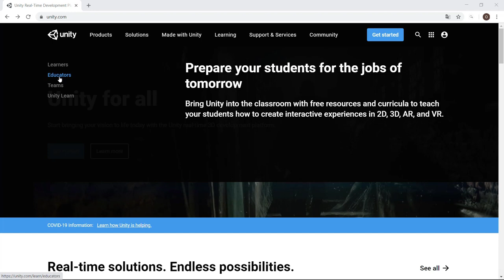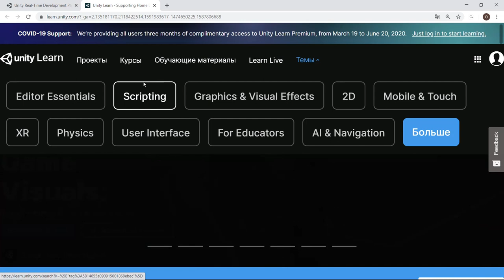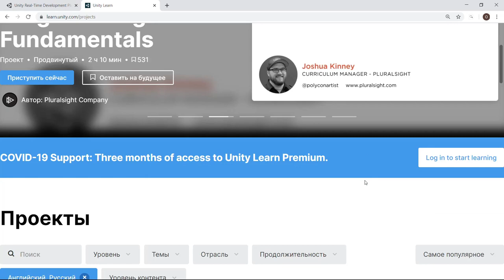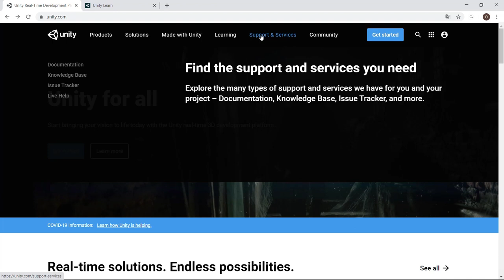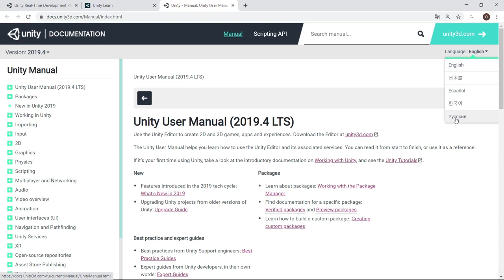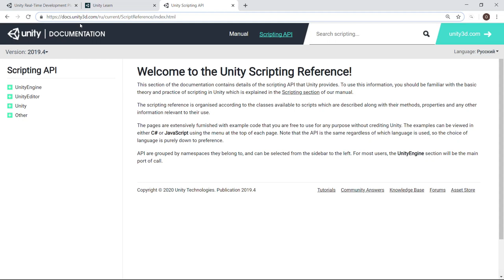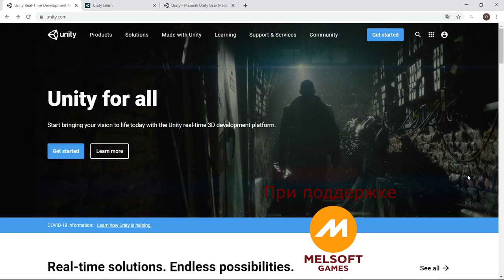Как самостоятельно изучить Unity?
Можно ли изучить Unity самостоятельно? Конечно, да! Ведь всё необходимое для изучения есть на официальном сайте и его подсайтах!

Unity: Первый запуск (уроки для абсолютных новичков и любителей)